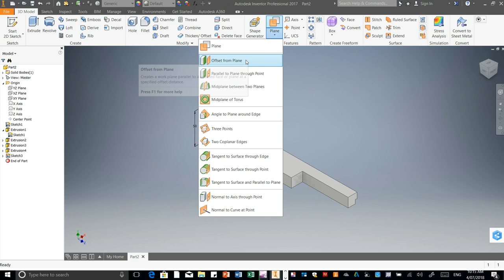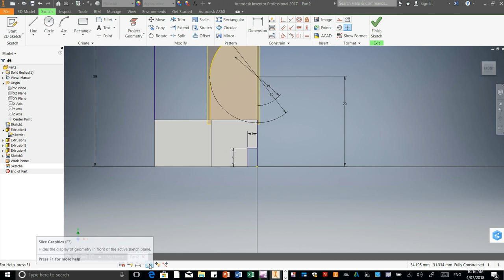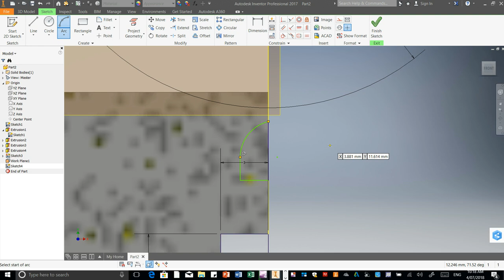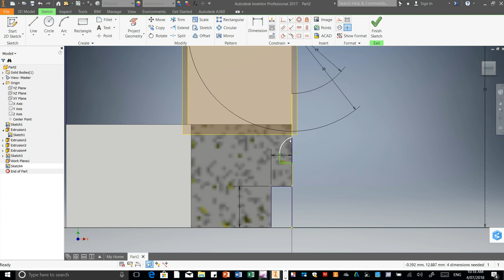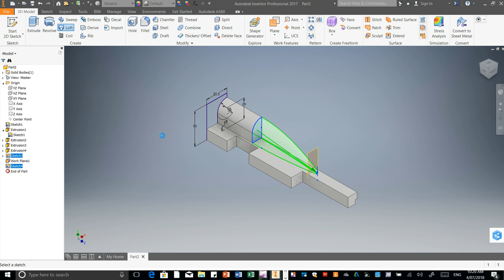PART 3: Nose (Mr Marotti F1 in Schools)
Autodesk Inventor Tutorial for F1 in Schools car